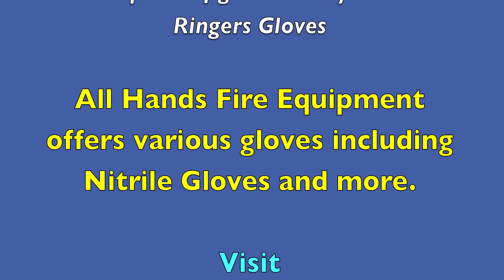Firefighting Rescue Gloves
All Hands Fire Equipment offers a wide variety of firefighting and rescue gloves.  Choose from firefighting gloves, rescue gloves, rope rescue gloves, extrication gloves, utility gloves and more.